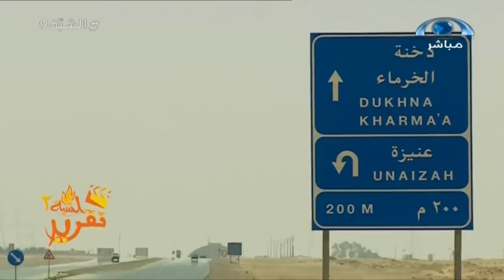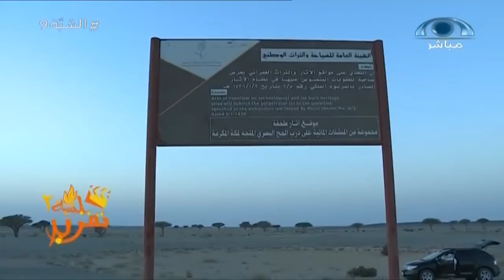جولة في آثار القصيم مع الرحالة محمد الشاوي | برنامج الشبة2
برنامج
أجواء الشتاء و شبة الضو
يعرض يوم الاثنين 9:35 م على
شبكة_المجد | القنوات الآمنة للأسرة‬
نسعد بخدمتكم